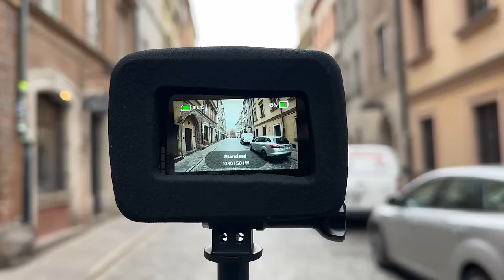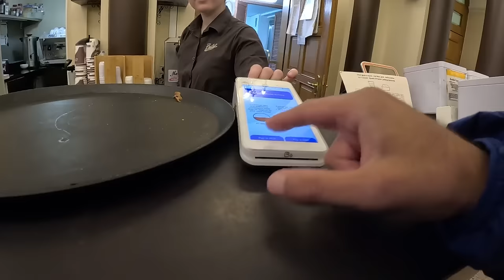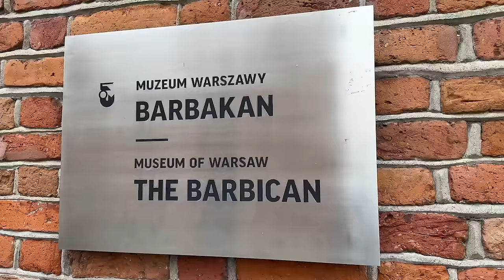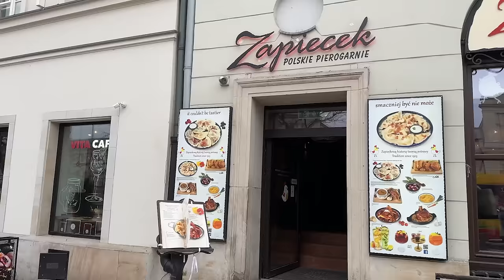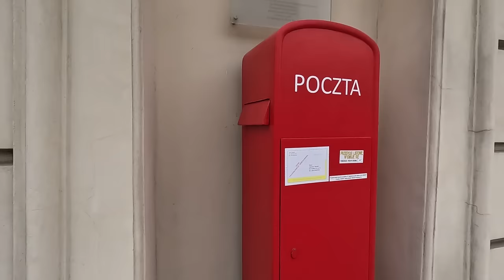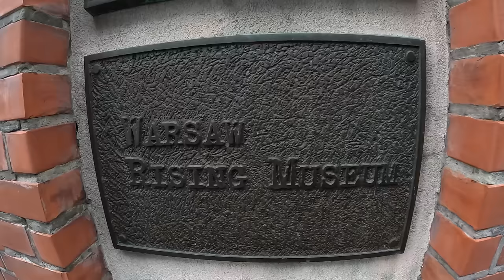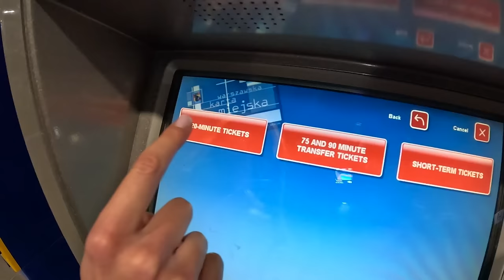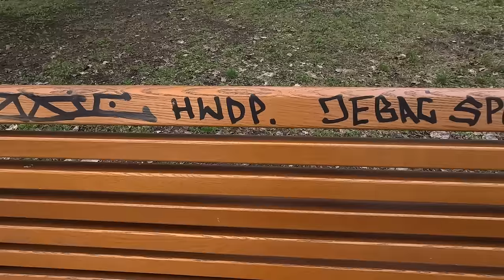Our FIRST DAY in Warsaw 🇵🇱 Poland is UNDERRATED!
Together with my Polish girlfriend Karolina we will show you best of the capital city Warsaw 😍🇵🇱 We will taste most traditional foods, bring essential historical facts (to understand the dynamics how the entire country was shaped after the WW2) as well as try out the signature sweet treats %% 🍩🍻

CHAPTERS
0:00 Warsaw Old Town
2:23 Chocolate Cafe E.Wedel
4:53 Old Market Square
6:44 Barbakan
8:18 Traditional Polish Food
18:33 Presidential Palace
20:30 Tomb of the Unknown Soldier
22:38 Saski Park
23:59 Pączek
26:35 Warsaw Uprising Museum
31:32 Metro
33:52 Vistula River
37:03 Cherry Liqueur